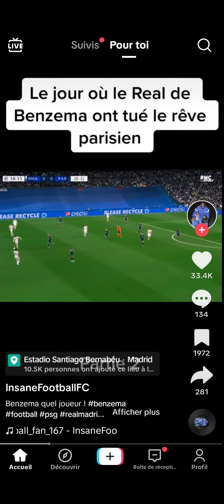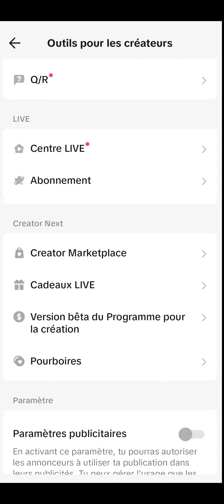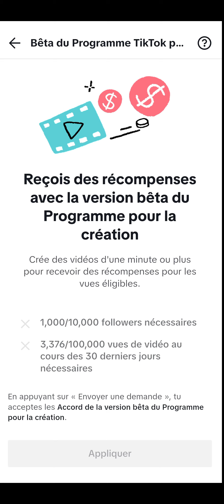COMMENT MONÉTISER SON COMPTE TIKTOK EN AFRIQUE EN Juillet L2023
Si tu veux avoir la Version Bêta du De Tiktok étant en Afrique cette vidéo est pour toi suis là jusqu'à la Fin pour savoir comment Ty prendre